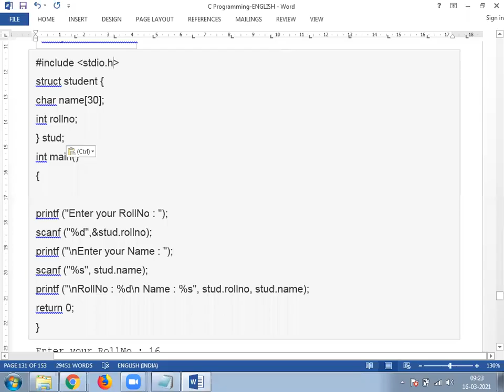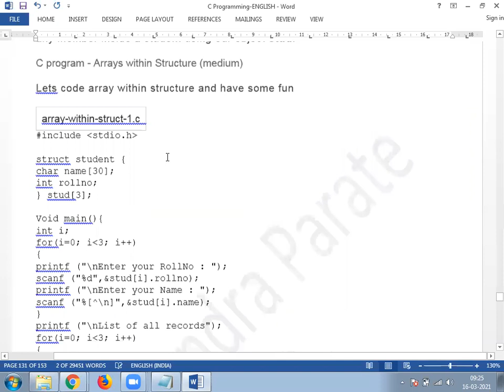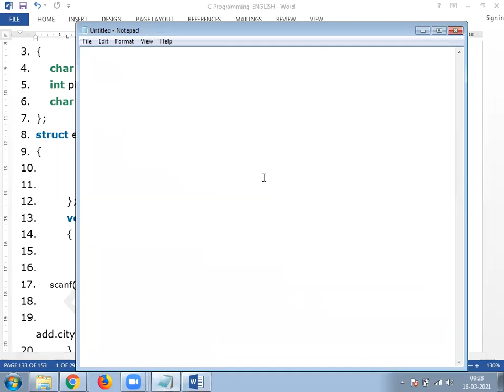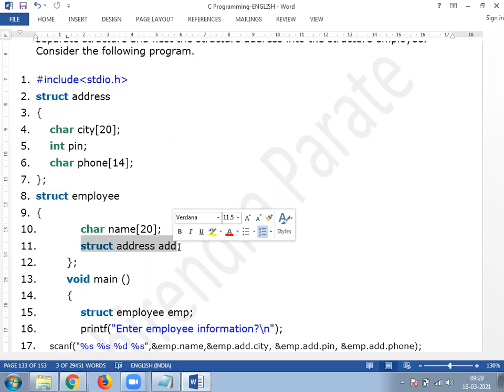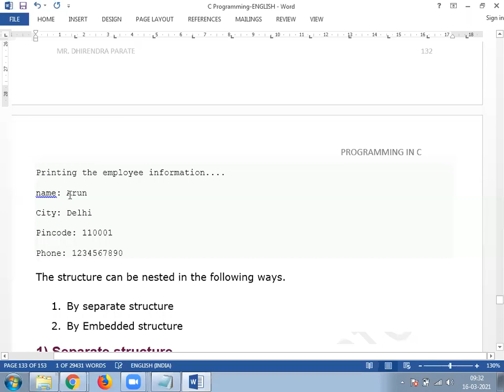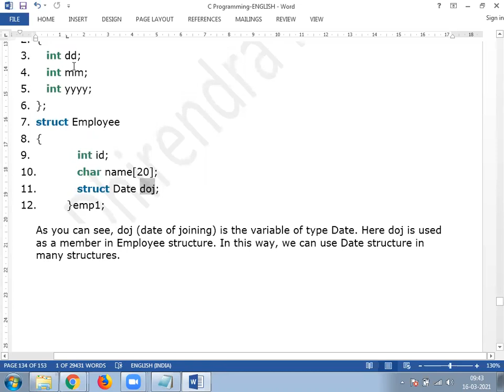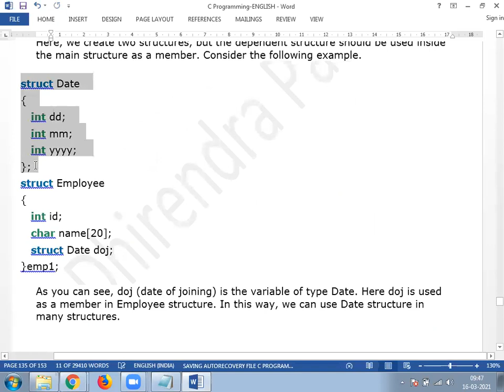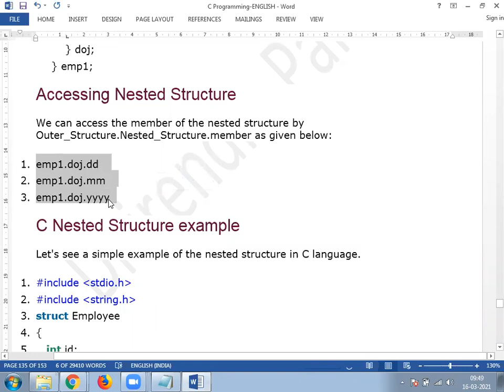16 MARCH 2021 ARRAY WITHIN STRUCTURE AND NESTED STRUCTURE